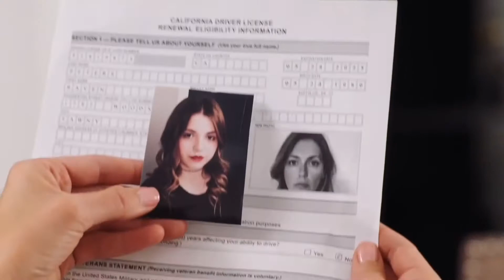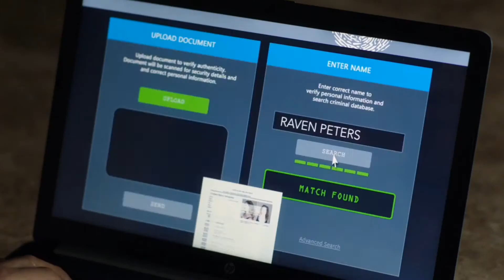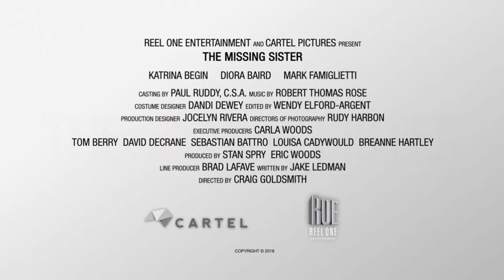THE MISSING SISTER Trailer (2019) Drama, Thriller Movie